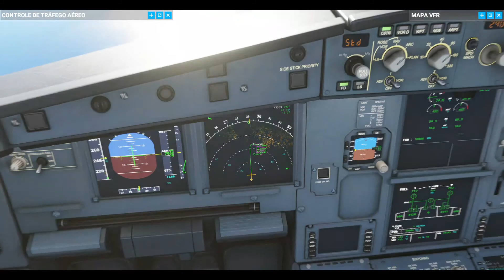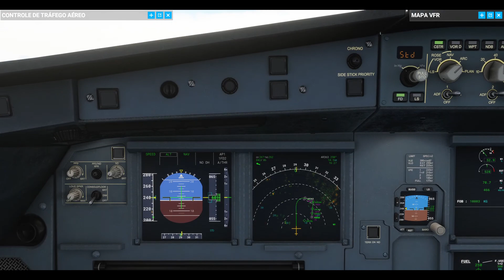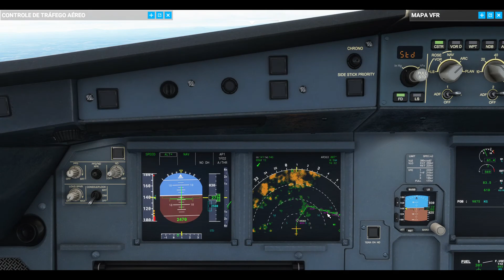VOO DE MACEIÓ PARA ARACAJU NO A320 NEO DA AZUL - FLIGHT SIMULATOR 2020